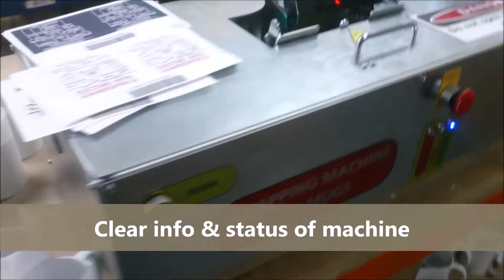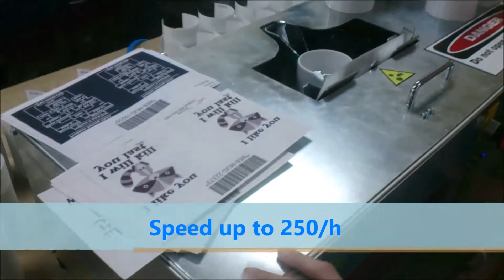wrapping machine for mugs HAWM2016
I want to introduce You half automated wrapping machine for mugs
HAWM-2016 from Mechatronics Andrzej Kiecana.
It machine give You possibility to  easy wrapping of mugs with Your prints.